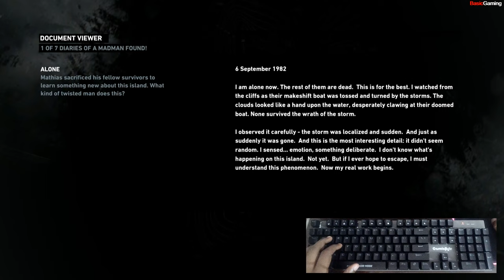TOMB RAIDER 2013 WALKTHROUGH Gameplay | 6th Part | Road Less Traveled | [No Commentary] (1440p)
Tomb Raider Definitive Edition 2022 Gameplay Walkthrough part 6 includes a review, prologue, and campaign mission 6 of the Tomb Raider 2022 single player campaign for ps4 pro and PlayStation v(PS5), Stadia, Xbox One, Xbox series X/S, and Pc. This Tomb Raider Definitive Edition story campaign Walkthrough will include the Full Game, Review, Ending, Cinematics, Cut Seasons, OST, Story Missions, Main Missions, New Gameplay, DLC, all Single Player Campaign Missions and the Ending.

This time I'm playing Tomb Raider Definitive Edition PC and PS5 part 6. You can see a lots of gameplay, let's play and walkthrough videos.
Here you can watch PC and PlayStation (PS5) walkthrough videos. And this game Tomb Raider 2022 PC & PS5, I've played this Tomb Raider PC & PS5 [part 6] and uploading for you guys to watch this PC gameplay of Tomb Raider 2022 PC & PS5 - part 6.
Please comment and let me know your thoughts about this Tomb Raider Definitive Edition 2022 PC & PS5 part 6 gameplay walkthrough.

THANK YOU VERY MUCH FOR STAYING WITH US::)